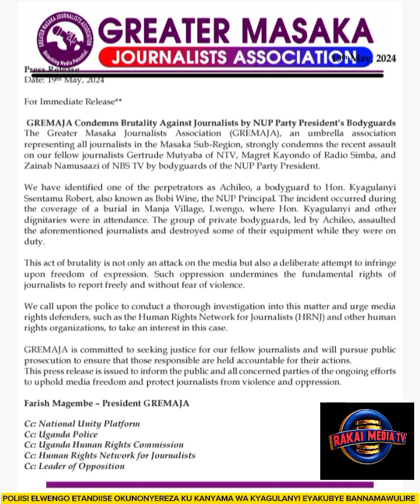POLIISI ELWENGO ETANDIISE OKUNONYEREZA KU KANYAMA WA KYAGULANYI EYAKUBYE BANNAMAWULIRE MULUMBE.